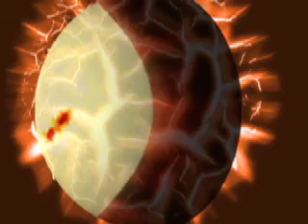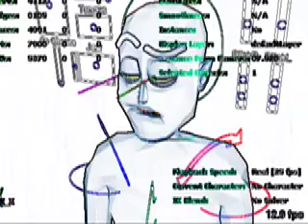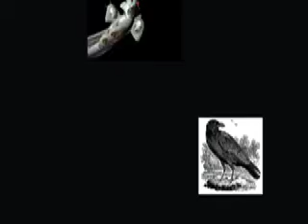DANE MARTI'S ANIMATION A .mov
A small sampling of some of my CG Animation.